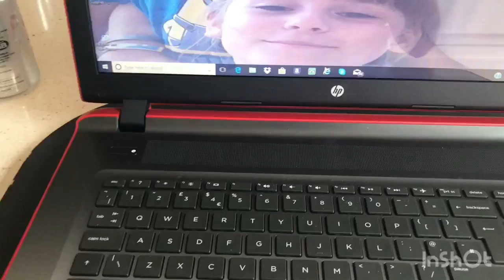New v pillow